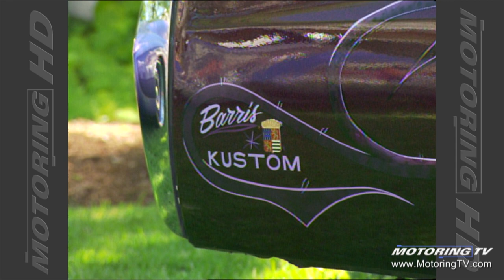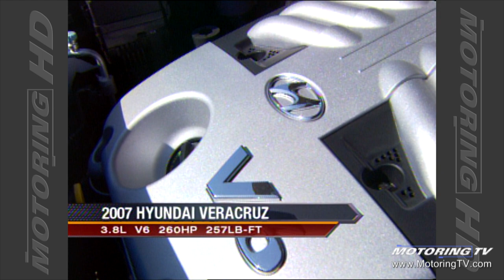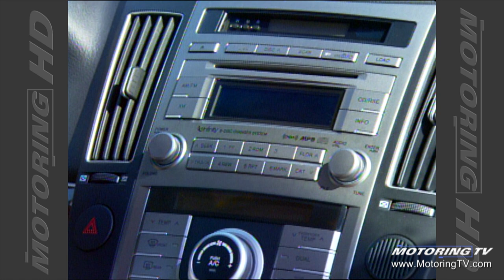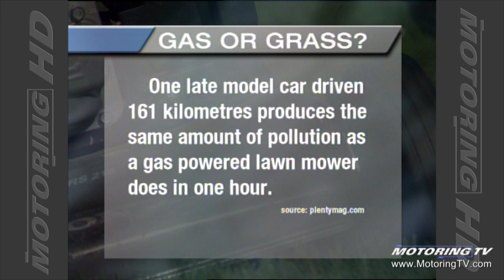Motoring TV 2007 Episode 22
- Classic car show (Fleetwood Country Cruize In - London)
- 2007 Hyundai Veracruz
- 2007 Kia Rondo
- MXV4 tire
- Green Summit
- engine failure with modern vehicles - what do you do?
- 25 years from now who is going to repair today's vehicles?